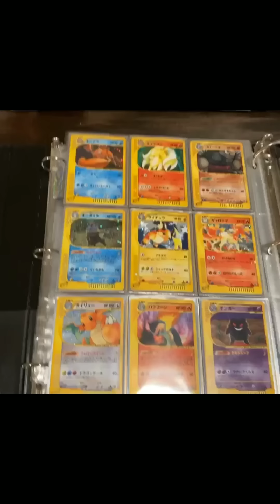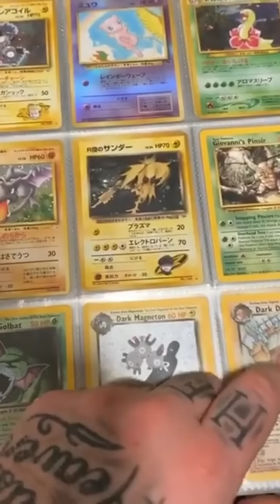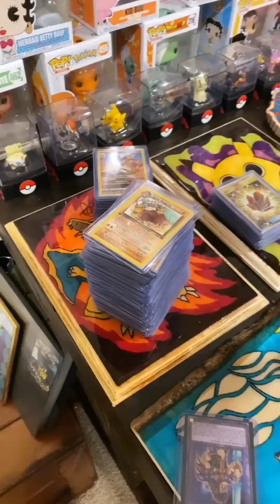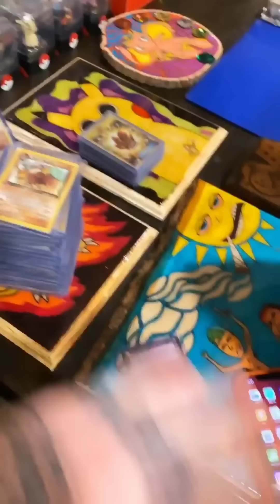Ryan Upchurch heard an intruder and had to get his gun! + Ryan talks Pokemon to Logan Paul